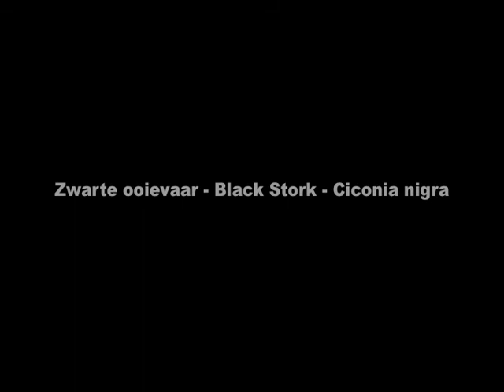zwarte ooievaar vlieland 20140817 guus van duin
zwarte ooievaar black stork Ciconia nigra over Vlieland 17 mei 2014